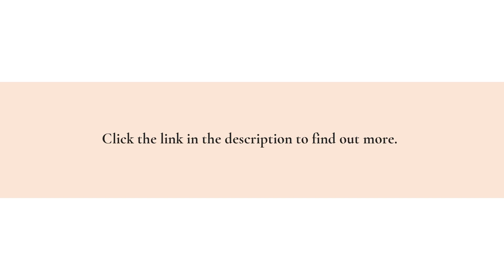Winnipeg Denturists Offer Second-Opinion Consultations On Full, Partial & Implant-Supported Dentures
If it's time for dentures, you can get a free consultation or a second opinion on your options at Manitoba's largest clinic, Minuk Digital Denture &amp; Implant Centre . Also, ask about their flexible payment plans!